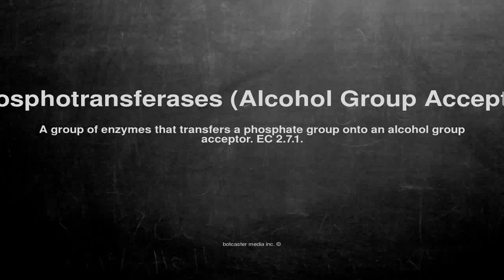Medical vocabulary: What does Phosphotransferases (Alcohol Group Acceptor) mean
What does Phosphotransferases (Alcohol Group Acceptor) mean in English?